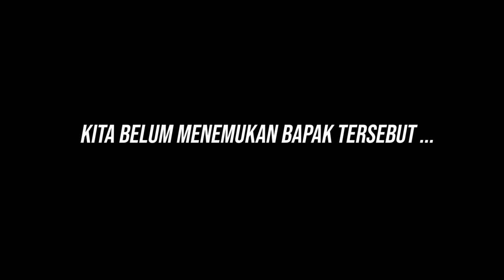EVAKUASI ODGJ GALAK ! KEPALA NYA SAMPE BENJOL ...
Semoga Bermanfaat ...